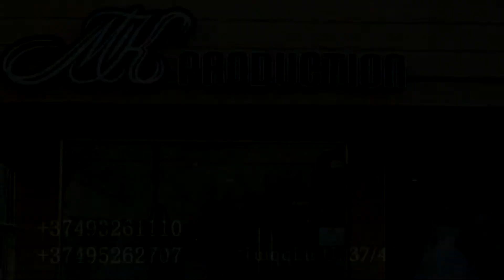Teyi Shurj / Թեյի շուրջ 03 Karina Arustamyan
Երեկոյան-ժամանցային հաղորդում
M N A C A K A N Y A N_Production
Producer: Alvina Hambardzumyan
Director: Armen Mnacakanyan